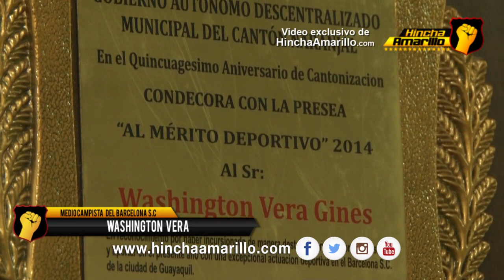ENTREVISTA a Wacho "El Cholo" Vera | 15 de Julio del 2016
Exclusivo